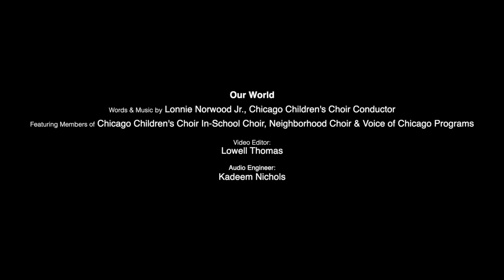Our World - Virtual Performance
One world, billions of voices and infinite opportunities to demand change. 🌎
🎵 Lonnie Norwood Jr.
🎥 Lowell Thomas
🔊 Kadeem Nichols

Do not distribute. If interested in using a Chicago Children's Choir video, please complete this form